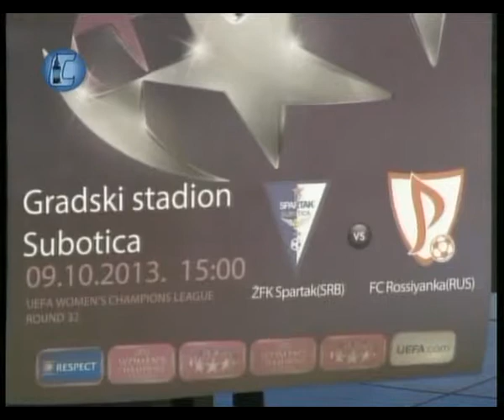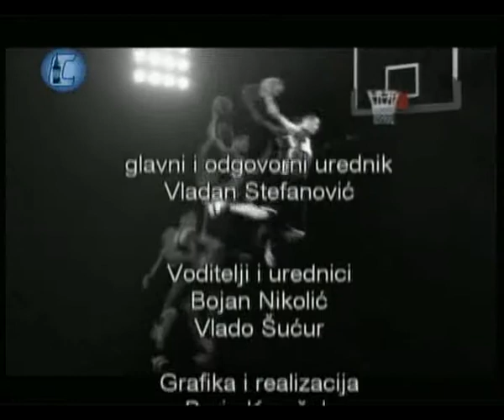SUBOTICA GRAD SPORTOVA 07.10.2013.